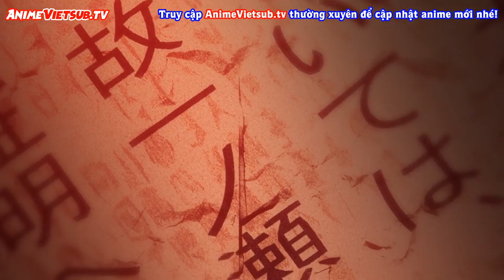Nới này có vẻ rất quen thuộc , cảnh phim gây ấn tượng mạnh đầu tiên của tôi của bộ anime CLANNAD !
Trò chuyện và cập nhật thông tin mới nhất của tôi tại " Tab CỘNG ĐỒNG " của kênh bạn đang xem . Nếu bạn hỏi tại sao tôi lại cập nhật thông tin chính lên " Tab CỘNG ĐỒNG " chứ không phải là các mạng xã hội như Facebook , Tiktok , Instagram thì câu trả lời là : " Tôi muốn có một cái gì đó thật đặc biệt mà không phải ai cũng có và những điều đặc biệt đó xuất phát từ những lối đi riêng " . Sau khi " Album anime " đi được một đoạn đường dài thì mình mới cập nhật thông tin trên Facebook , Tiktok nên bây giờ hãy chỉ tập trung vào " Tab CỘNG ĐỒNG " thôi nhé !!!